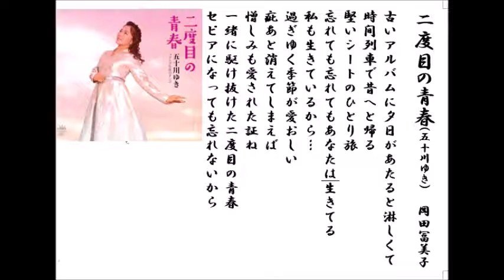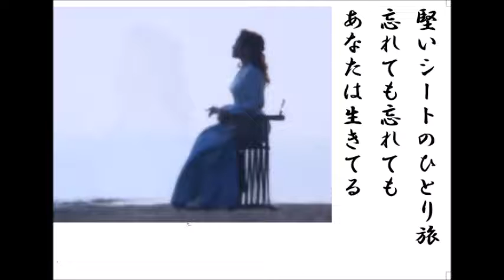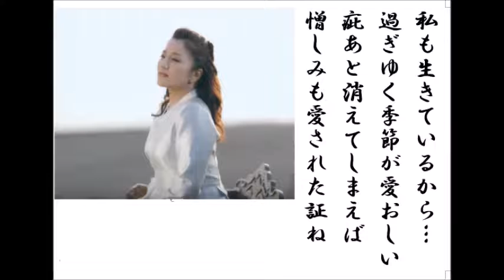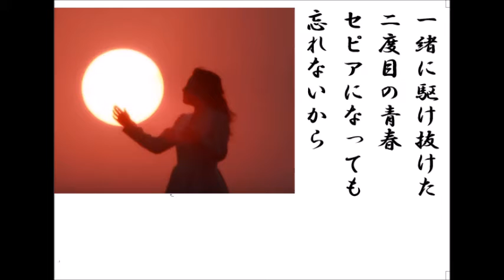詩吟・歌謡吟「二度目の青春(五十川ゆき)」岡田冨美子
五十川ゆきの最新歌です。月刊カラオケファン、歌の手帖、6月号より。